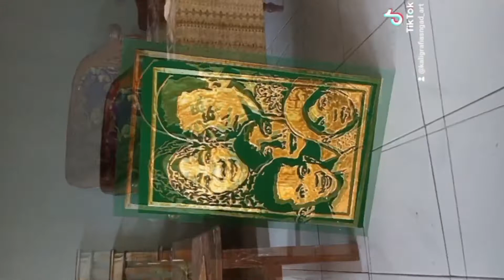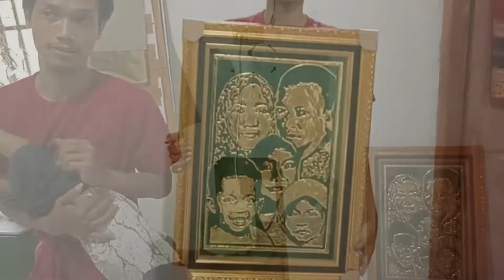Tutorial Kaligrafi timbul dan lukis prada dari lem tembak untuk kado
Siap menerima pesanan ukuran yg diinginkan

Bahan dari lem tembak